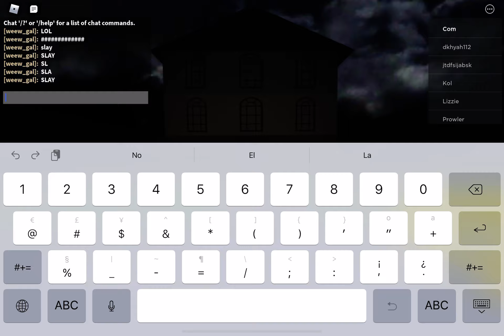Playing as milo claus puppet Roblox survivor pass 2